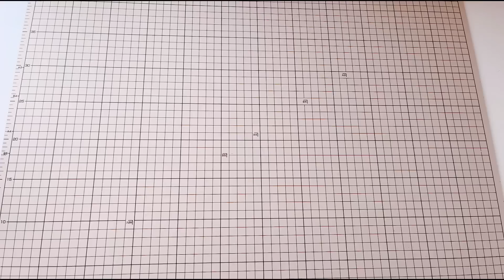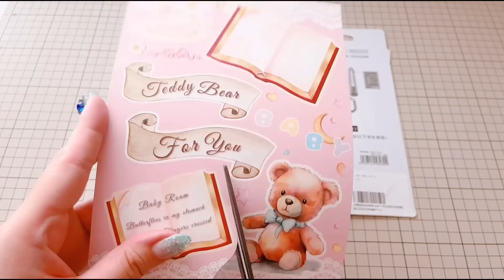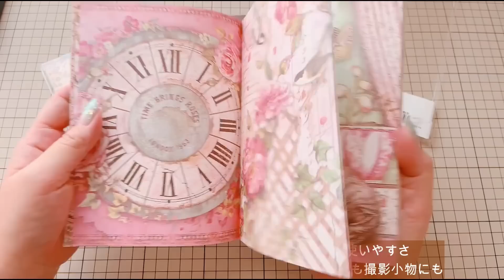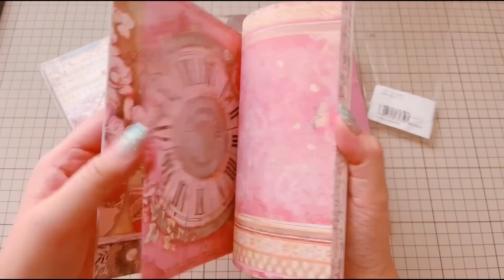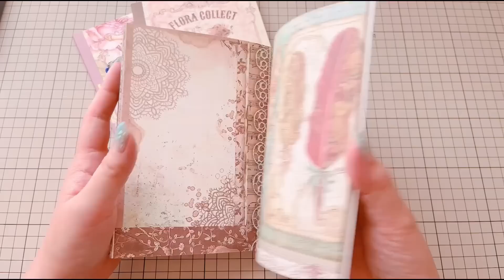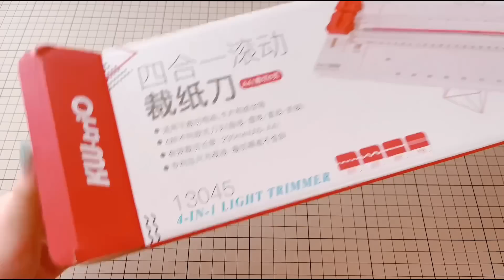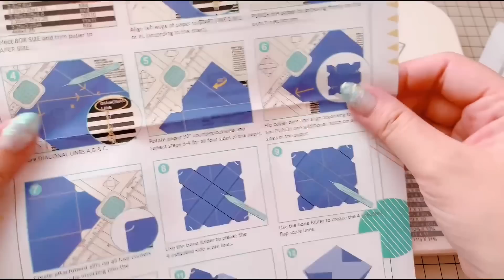【7s Good】商品紹介 折り紙消費出来ちゃうアイテム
今回ご紹介アイテムの買えるアプリ
↓（７good）↓ダウンロード